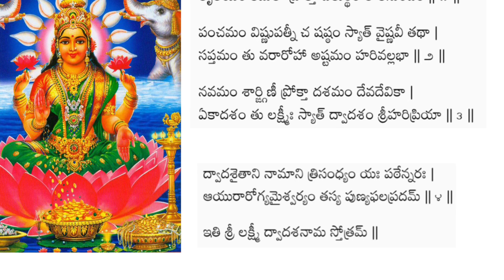Sri Lakshmi Dwadashanama Stotram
Pdf

Images